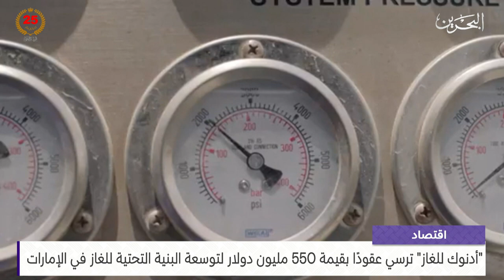البحرين مركز الأخبار : النشرة الاقتصادية 15-07-2024